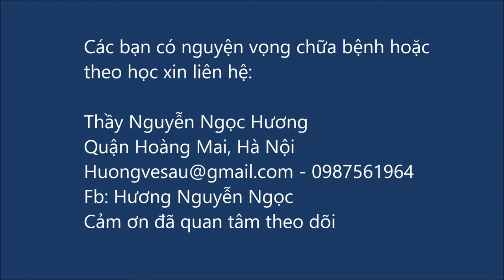CHỮA VIÊM KHỚP CÙNG CHẬU - Thầy Nguyễn Ngọc Hương - 098 756 1964